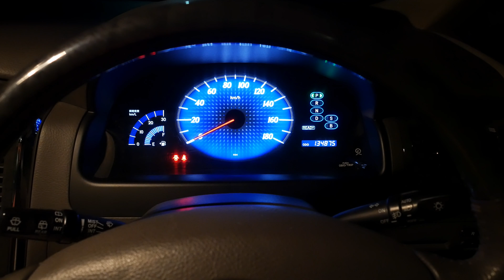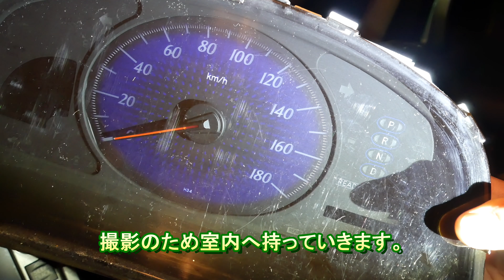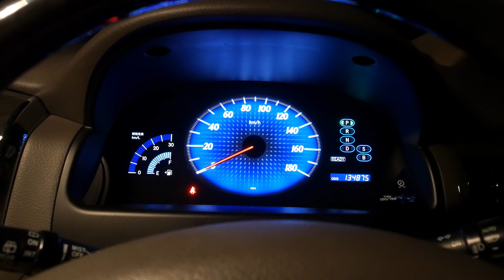スピードメーターのパネルに付いてしまった傷を取ってみる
続きはこちらのチャンネルに公開していきます。

中古で車を買ったらメーターパネルに細かい傷が付いていたので傷取りをしてみました。
途中でマイク設定を変えるのを忘れて聞きづらいですがご了承ください。
※作業をする場合は自己責任でお願いします。

Holts(ホルツ) リキッドコンパウンドミニセット MH956 [HTRC3]

レック 激落ちクロス マイクロファイバー 10枚入

撮影カメラ：Panasonic DMC-G7 レンズ：OLYMPUS12-50mm EZ ED
サムネイル撮影機材：Panasonic DMC-G7 レンズ：OLYMPUS12-50mm EZ ED